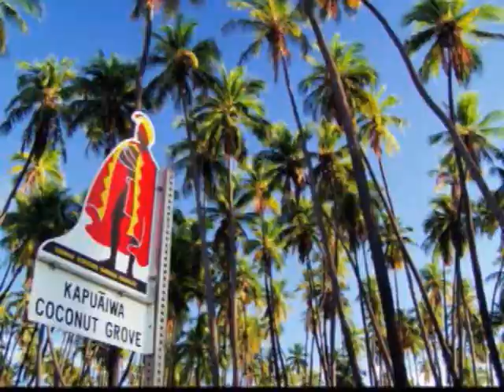Driving Down Into Waipio Valley: The Truth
We rented a 4WD Jeep a couple times while visiting the Big Island.  It came in real handy when we decided to drive down in to Waipio Valley!

The steep grade is unnerving! How steep is it? 25%! This means you are losing 1/4 of distance traveled in altitude! So if you go 100 feet of level distance, you drop (or raise) 25 feet of altitude. That's how a grade is defined.

We drove down and parked near the beach.  Keep in mind that vehicles coming uphill and hikers have the right of way.  So as you are driving down, stop at the wider sections of road to let them pass as it is barely wide enough for one vehicle most of the way.

Once at the bottom, we hiked across the blacksand beach to the opposing valley wall (about a mile).  We then hiked up the switchback trail to a point above the treeline for an awesome view back into the valley.  That view of Hiilawe Falls is not possible from the Lookout, where most tourists must halt their journey.  As a matter of fact, you cannot see Hi'ilawe Falls unless you go down into the valley.

After getting some video and snapshots from this unique perspective, we returned to the Jeep and drove further into the valley.  We got a closer view of Hiilawe Falls, but not much else.  The river/stream covers large sections of the "road" down here and areas of washout were apparent.  But your view is limited along much of the drive by the high vegetation (apparent in the video) on both sides of the trail.

On our drive back up the access road on a previous trip, we came across an older couple (in their 60's) who had decided to walk down and were now attempting the arduous hike back up.  We stopped and offered a ride.  The lady said yes, the man said no.  She didn't think twice about leaving her hubby!  :)  We drove her to the top and dropped her by her car.

In order to traverse this grade, you need the extra low gears of the 4WD's transfer case, both to slow your descent without using your brakes AND to be able to climb back up without overheating the transmission.  If you know how to operate these vehicles, they certainly open possibilities for exploration.  However, keep in mind that if you drive your rental down here, you are violating your rental agreement.  So any damage to the vehicle will come directly out of your pocket, regardless if you chose the rental insurance or not.